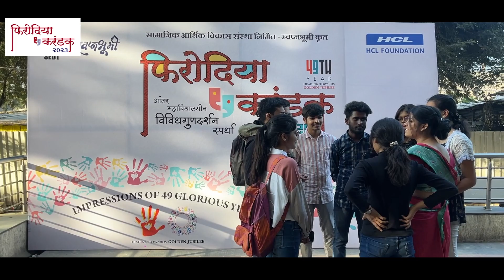Firodia Karandak | Primary Round Day 4 | HCL Foundation | SEDT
Here is the glimpse of Firodia Karandak 2023 Primary Round - Day 4